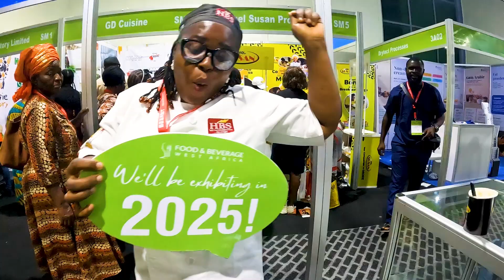Exhibitor Review: Nader Sayed - Falcon Pack UAE @ FAB West Africa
Here's what Nader Sayed from Falcon Pack UAE had to say about his first year experience at the Food and Beverage West Africa.